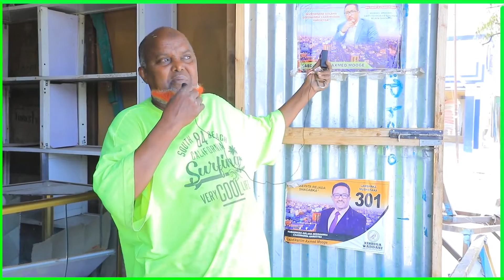Dedaalada Horumarineed Oo Ka Socda Degmada Maxamed Mooge!...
Shacabka Maxamed Mooge ayaa iskood u baneeyay wadooyinka degmadaaas..